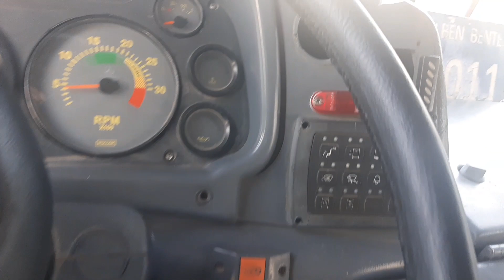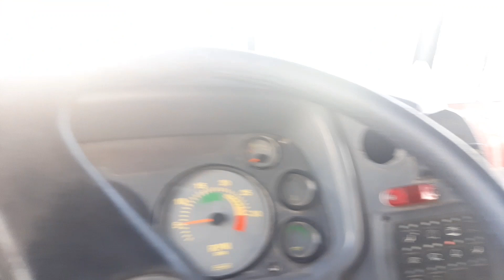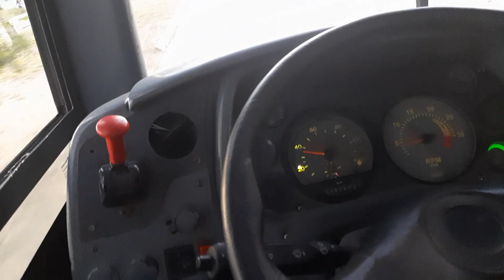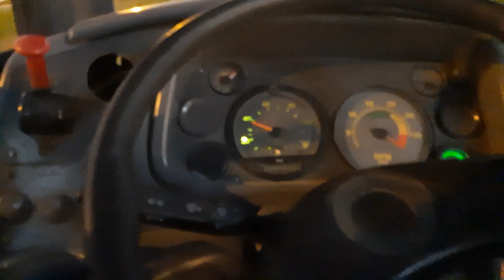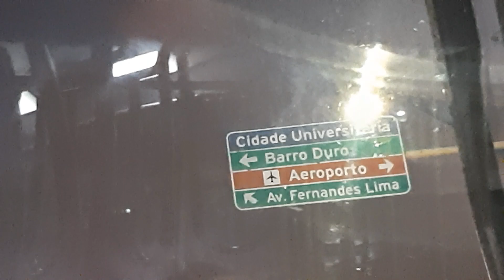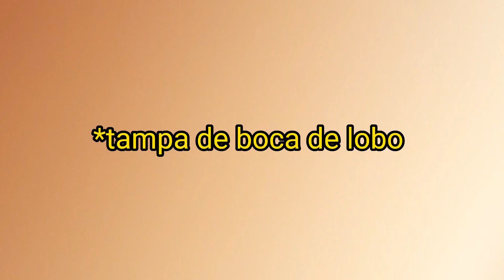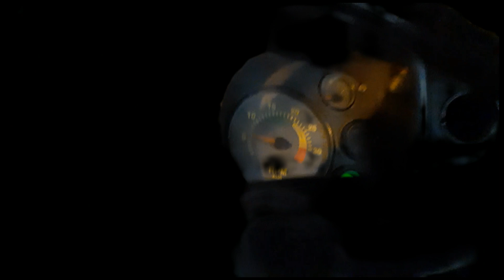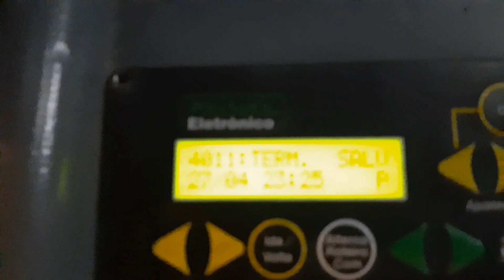ônibus of 1418 veja o que aconteceu